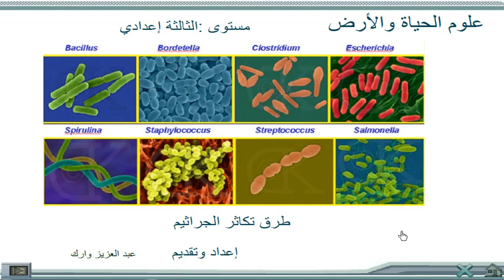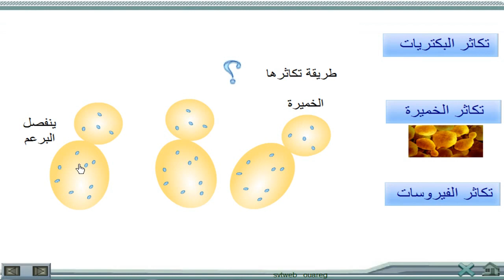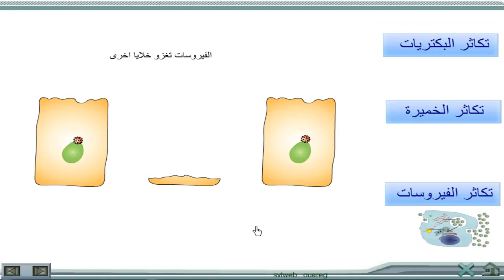طرق تكاثر الجراثيم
مستوى : الثالثة إعدادي